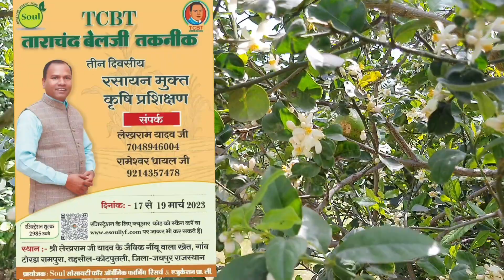युवा किसान ने बदल दी 300 एकड़ खेती की हकीकत साथ में बंपर उपज | 17,18,19 मार्च कोटपुतली सीखने आयें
ताराचन्द बेलजी तकनीक(TCBT) कृषि,जीवन शैली से जुड़ने के लिए soul एजुकेशन एप डाउनलोड करें।

(सोमवार से शुरू होने वाले SOUL सोसायटी टीसीबीटी लाइव सत्र में शामिल हों |  सोमवार | बुधवार | शुक्रवार। शाम को 7 से 8 बजे तक। Soul Education ऐप डाउनलोड करें और चर्चा में शामिल होने के लिए कृषि संवाद पाठ्यक्रम से जुड़े)

कृषि करते समय फसलों का TCBT पैकेज ऑफ प्रेक्टिस प्राप्त करने के लिए अपने मोबाइल पर soul किसान एप भी डाउनलोड कर लें